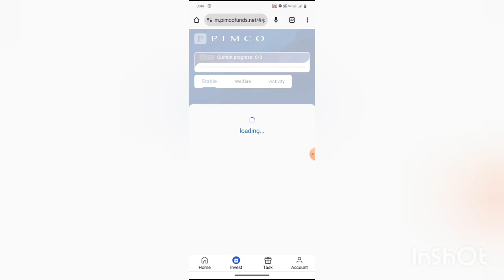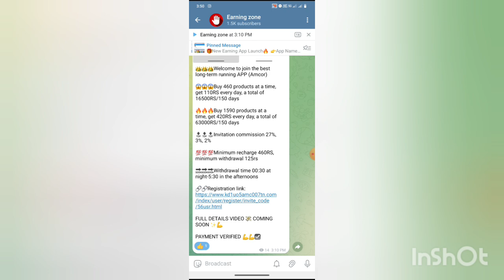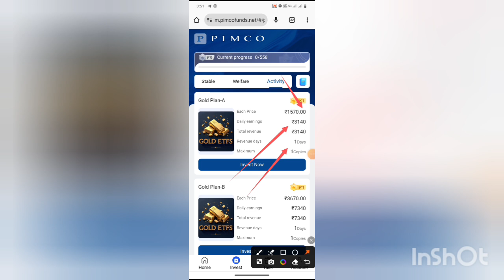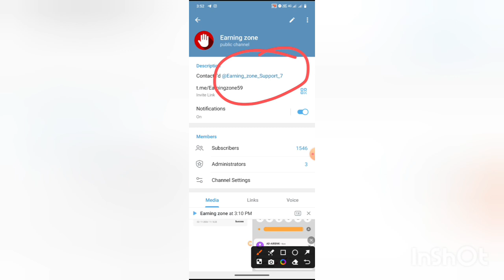Pimco earning app | Pimco earning app real or fake | kab tak chalega | withdrawal problem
Pimco earning app
Pimco earning app tamil
Pimco withdrawal problem
Pimco new update today
Pimco app
Pimco app last chance
Pimco app close
Pimco app bhaag gya hai kya
Pimco app close date fix
Pimco app new update today
Pimco app new plan buy kare ki nhi
Pimco app reality
Pimco app main invest kare ki nhi
Pimco app close
Pimco app kitne din Tak chalega
Pimco earning app withdrawal problem
Pimco earning app
Pimco earning app New update
Pimco earning app withdrawal bank in progress problem
Pimco app kya bhaag gya
Pimco earning app payment proof
How long will Pimco earning app run?
Pimco app withdrawal problem
Pimco app withdrawal problem solve
Pimco app new update
Pimco app Will give withdrawal or not?
Pimco app earning app
How long will the Pimco app last?
Pimco earning app real or fake
How long will mankind pimco app run?

best online earning app without

Note'-

_Declaimer __